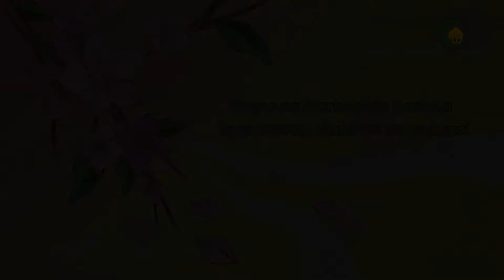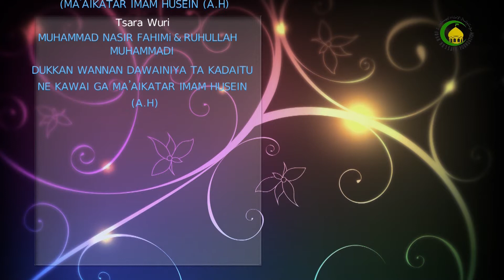01. MA' NAR DABI'U DA MUHIMMANCIN SU A MUSULUNCI-Malam : Shekh malam Haruna Abdussalam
WANNAN  DARASI  YANA QUNSHE  DA         BAYANAI  DANGANE  DA  MA'NAR  DABI'U  DA  KUMA  MUHIMMANCIN  SU  A  MUSULUNCI, INDA   AKAYI  BAYANI   DANGANE   DA  ABINDA  MALAMAN  AKHLAQ  SUKA  CE  KAN  MA'NAR   SHI, SANNAN  AKAYI   BAYANI   DANGANE  DA MUHIMMANCIN  SHI  AKHLAQ  DIN.